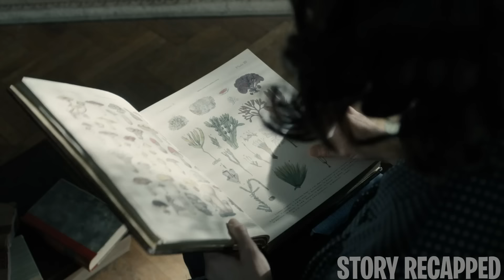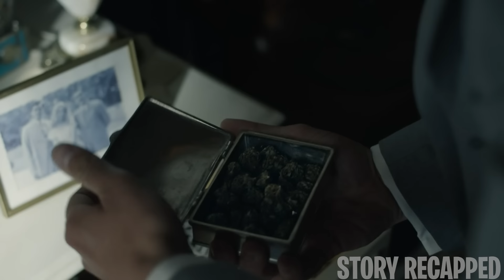Son Falls In Love W/ His Dads New Wife So He Kills Him To Take Her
TV Series: FlowersInTheAtticTheOriginEpisodes1&2 (2022)

Olivia, a headstrong, independent woman gets swept off her feet by the handsome Malcolm Foxworth, and she becomes the mistress of his family's vast estate. However, she soon realizes that her new life isn't the fairytale romance she thought it would be. Malcolm reveals his true colors as a cold-hearted man whose family harbors dark secrets. When the man's father returns with his beautiful wife, their presence causes more complications in the household, prompting Olivia to do what she deems necessary to protect the family name.